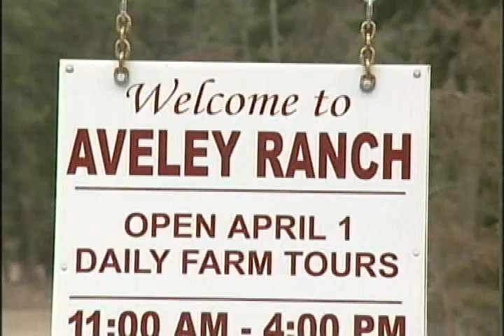Sheep Ranch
News story 2006